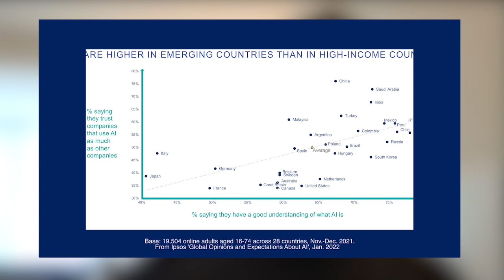Getting Patients to Trust AI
In this video, Leo Anthony Celi, MD, MPH, principal research scientist at the MIT Laboratory for Computational Physiology (LCP) and an intensive care unit physician at Beth Israel Deaconess Medical Center in Boston, explains the importance of gaining patient trust in order to generate accurate artificial intelligence (AI) models. Celi also calls for all medical professionals to learn data science, so that they can continue to be "at the table."